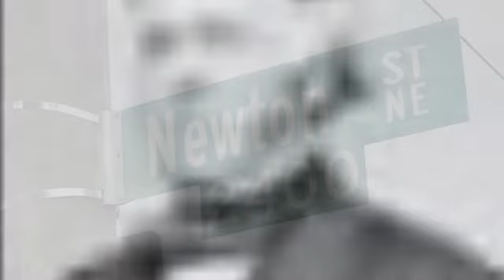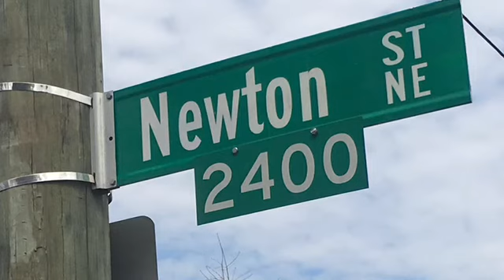the other Isaac Newton